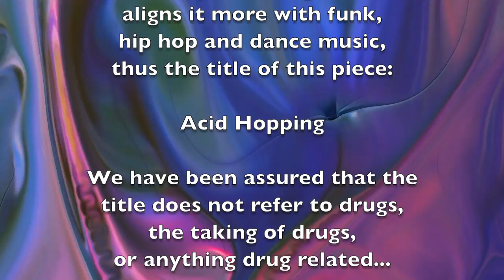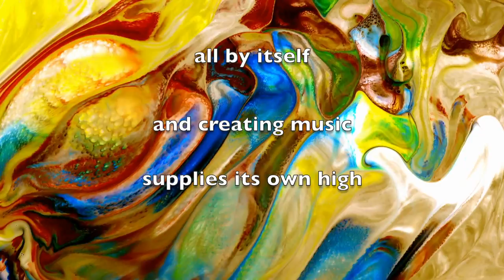Acid Hopping (remastered - official video from Best of Tobin Mueller, Vol. 1: Jazz Originals)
Psychedelic groove, funk, hip hop and post-bop jazz combine in this acid jazz track from Mueller's latest compilation. Featuring Carl Fischer on trumpet and, Sal Giorgoanni on flute and tenor sax, the groove gets deeper and deeper into your consciousness, providing a trip through experimental improvisation.

Remastered by producer Kenny Cash, Factory Underground Studio, from the  2014 original version (from the album "Come In Funky").

"Contemporary jazz at its finest." - JAZZIZ Magazine

"Best of Tobin Mueller, Vol. 1" includes bop, funk, fusion, blues, New Orleans, world and big band, encapsulating Mueller's long career. Other players featured include bass legend Ron Carter, Grammy winning guitarist Paul Nelson, saxophonist Donny McCaslin,  and many more.

"Nothing short of excellent. Tobin Mueller, who has performed across the entire spectrum of jazz, combines genres to recreate a fabulous assortment of jazz classics." - O's Place Jazz Magazine

"Tobin Mueller composes some of the freshest, well-crafted jazz tunes of the era. He adroitly combines post bop, fusion, funk and progressive Big Band in entertaining and unique ways. Woody Mankowski's skill on saxophone is a joy to experience, as are the contributions of bass legend Ron Carter. A highly anticipated collection..."  - Dr. Jazz (Bob Cohen)